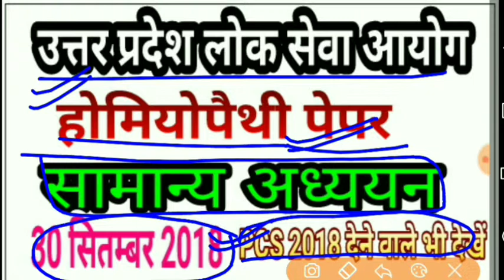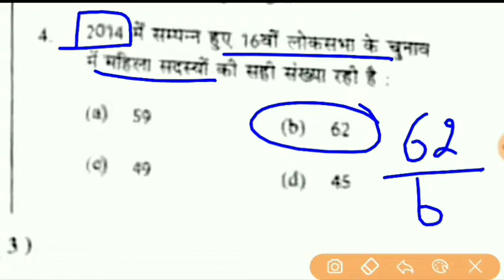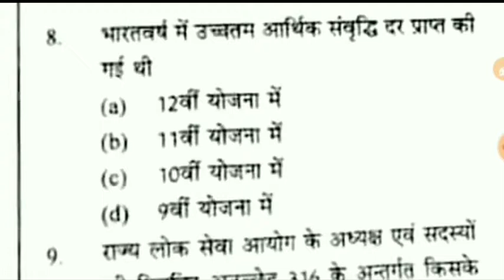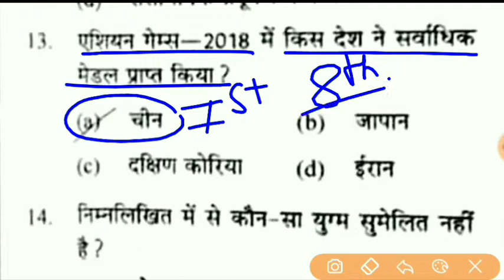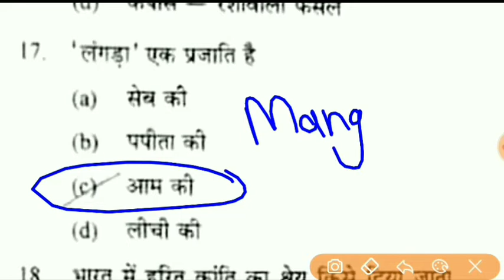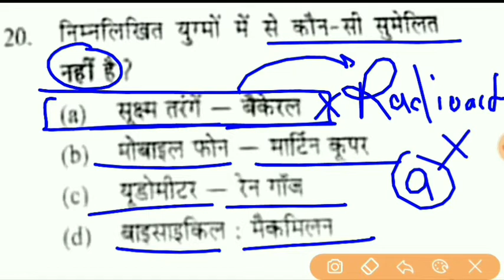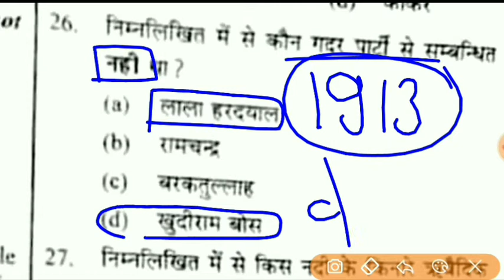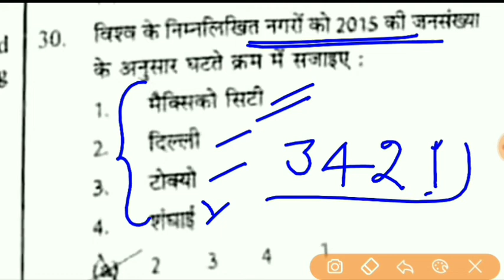UPPSC HOMIYOPAITHI MEDICAL OFFICER SOLVED PAPER 2018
दोस्तो..इस वीडियो में उत्तर प्रदेश लोक सेवा आयोग द्वारा 30 सितम्बर 2018 को होमियोपैथी चिकित्साधिकारी का पेपर आयोजन किया गया था।जिसमे 30 प्रश्न सामान्य अध्ययन के थे...उसका पूरा सॉल्व दिया गया है. 👍

Also watch.